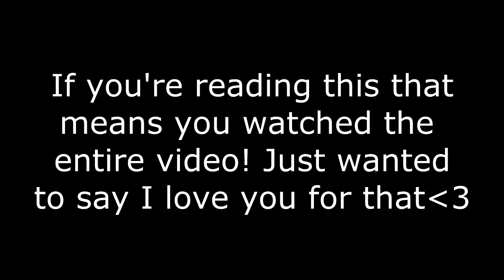Carl Vs Parksy! (BO3 Kill Race)